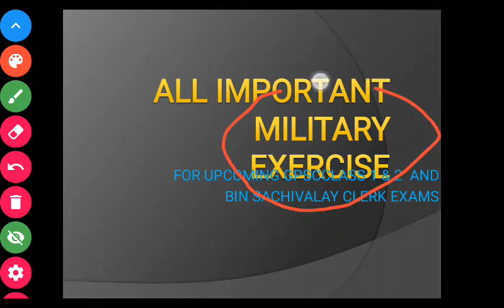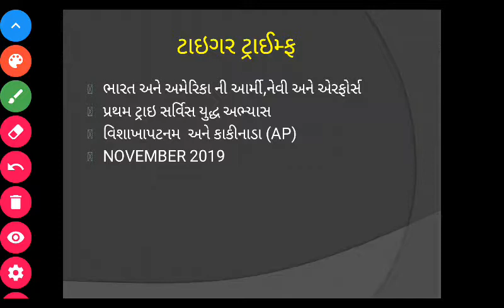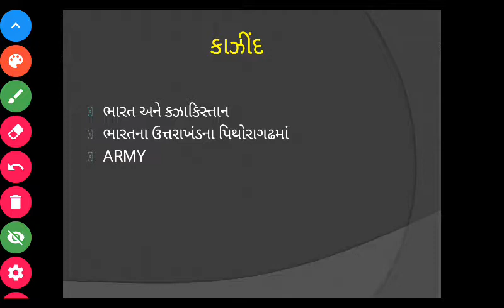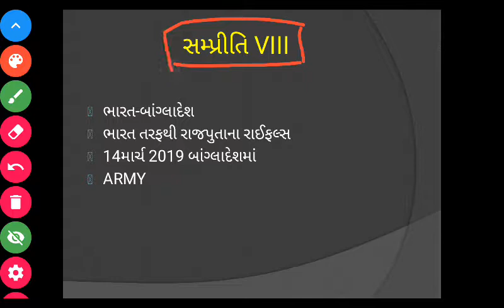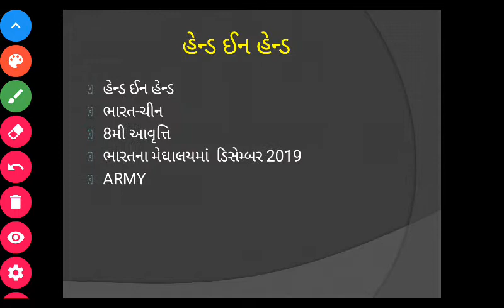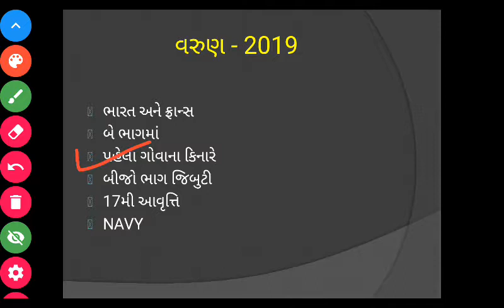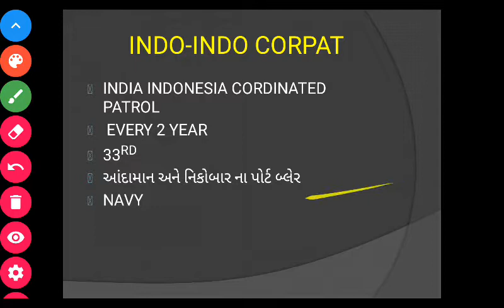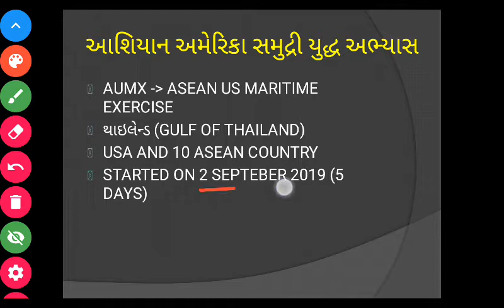All Important Joint Military Exercises 2019 | ભારતના મહત્વના સંયુક્ત સેન્ય અભ્યાસ | CURRENT AFFAIRS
છેલ્લા ૬-૮ મહિના માં થઇ ગયેલા & આવનાર ૩-૪ મહિના માં યોજાનાર બધા જ Military Exercise નો અહીંયા સમાવેશ કરવામાં આવેલો છે. લાઈક કરજો ,શેર કરજો અને ચેનલ ને સબસ્ક્રાઈબ કરવાનું ભૂલતા નહિ. અને કઈ પ્રશ્ર્ન હોય તો કોમેન્ટ માં જણાવજો.

આભાર જયહિન્દ જય ભારત